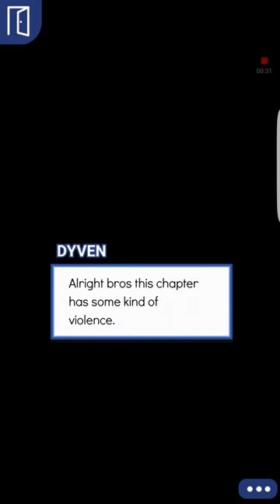A Tomboys Heart episode 14